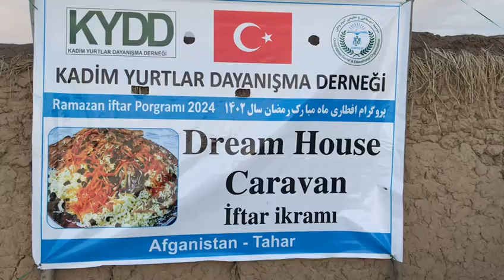21 3 2024 Türk Yurtlarında Ali Ekşi Şirket İftarı 13